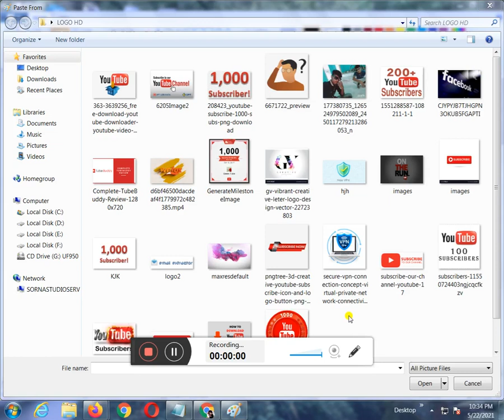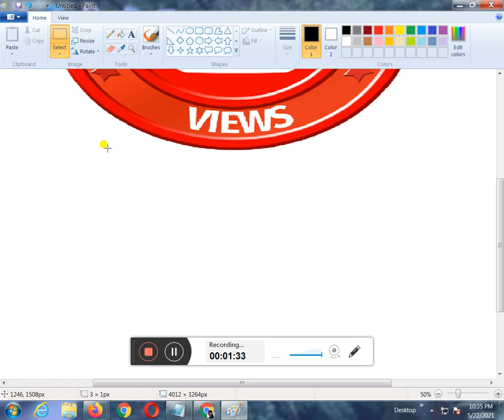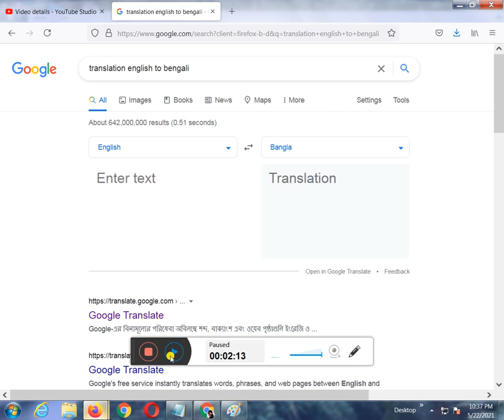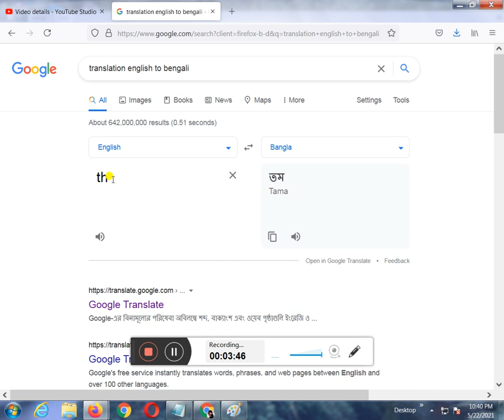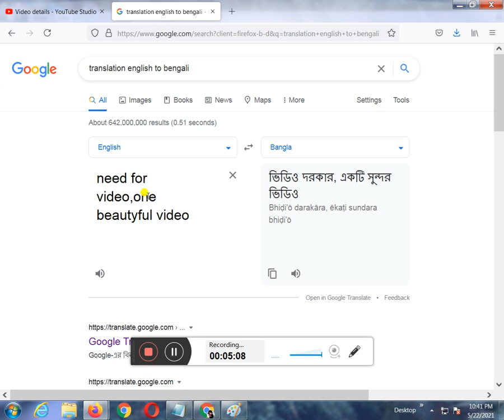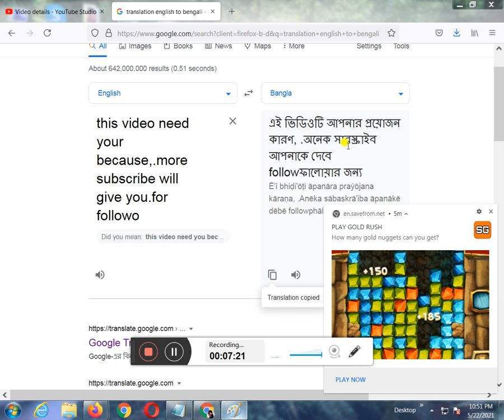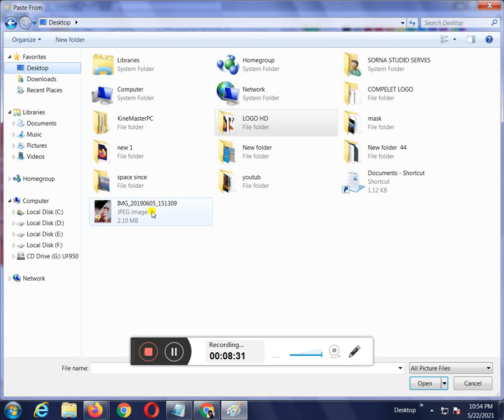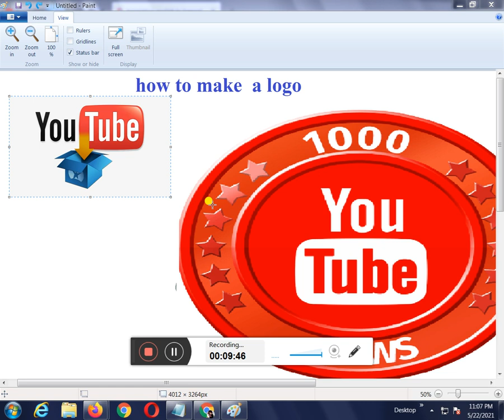how to make a free youtube channel logo 2021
i will show in this video how to make a good logo, or thumbnail.
it is very importents for your youtube channel